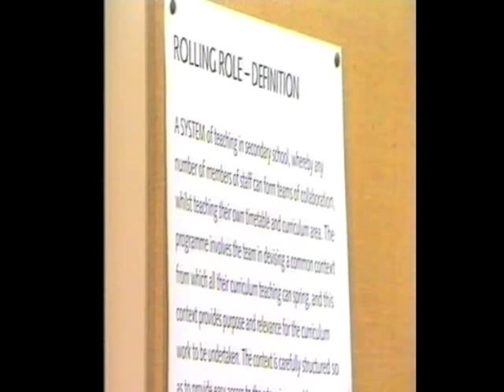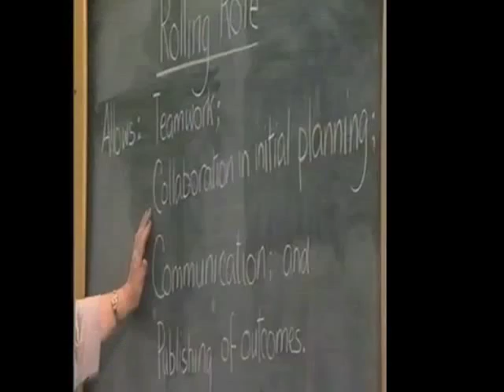Rolling Role Definition by Dorothy Heathcote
Excerpt from Tape 1, Heathcote, D., & Mills, C. A. (1993). Rolling Role & the National Curriculum. Newcastle Upon Tyne: Audio Visual Centre, University of Newcastle Upon Tyne.